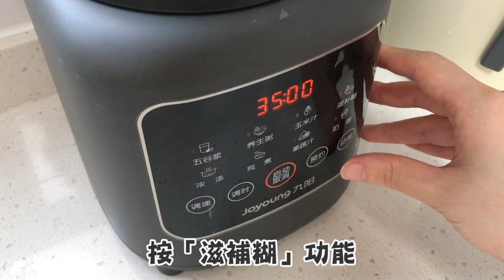【🥜花生醬食譜合集】❤️5款新手懶人吃法🥢簡單又美味🌿惹味拌麵🍜香脆手抓餅🧇蛋包吐司🍞早餐燕麥蛋餅🥙中式糖水特濃花生糊🥣平底鍋食譜🍳破壁機料理🥛早餐午餐小吃下午茶甜品🥰懶人廚房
其實1瓶花生醬的保存期限很短的，大約只有1個月左右，所以不要放太久喔～花生醬除了可以拿來單塗麵包之外，還可以有更多配搭的，這集會介紹5款，要用到花生醬的食譜，那就不怕吃不完了！

00:00 簡介
00:26 花生醬拌麵
02:03 花生醬手抓餅
03:44 花生醬蛋包吐司
05:41 花生醬燕麥蛋餅
07:24 特濃花生糊